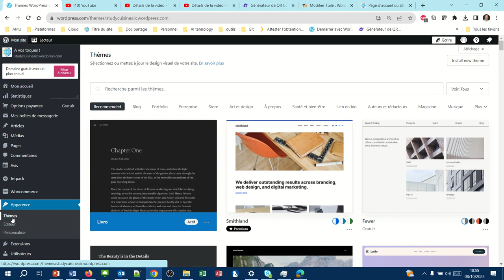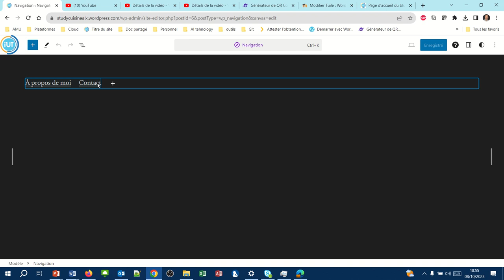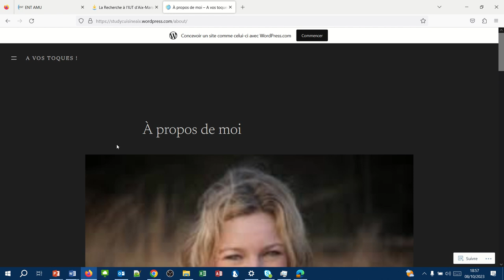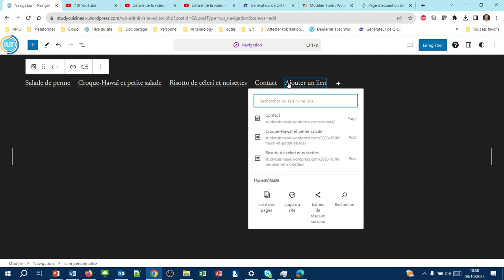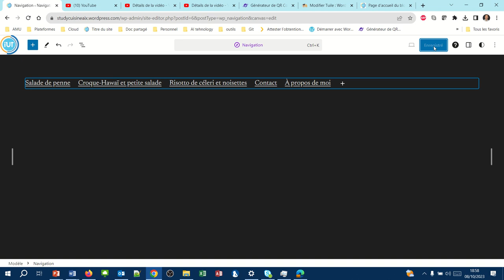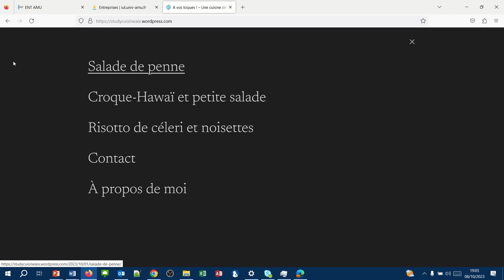Adapter le menu sur WordPress.com (WPcom037)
Comment personnaliser le menu ?
Comment ajouter des articles à notre menu ?